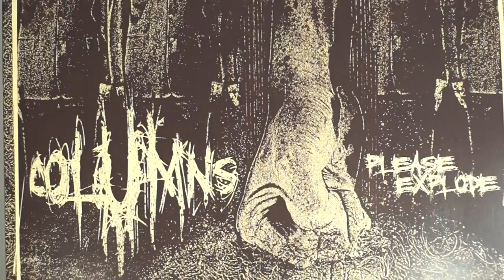COLUMNS - "Mudfucker" Official Track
COLUMNS - "Mudfucker" from the album 'Please Explode'

Available Now on CD/LP/Digital via Relapse Records.